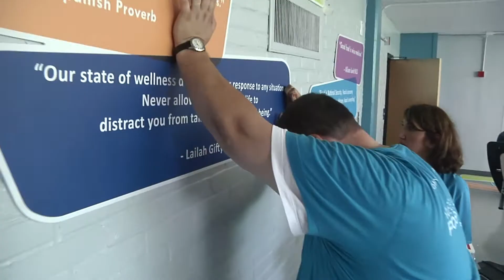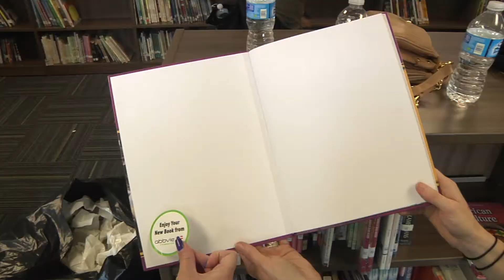Week of Possibilities 2015: Day One Wrap Up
AbbVie employee volunteers helped to improve the Neal Math and Science Academy in North Chicago, IL as part of the Week of Possibilities.